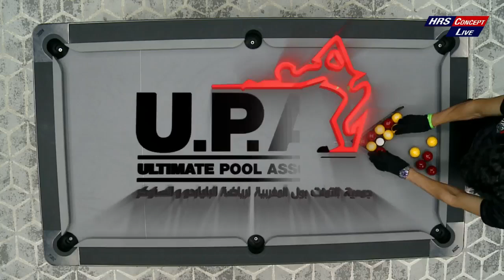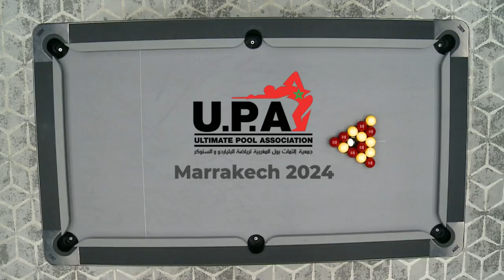Ultimate Pool Morocco - Teams Event - Team Small Tiger vs Team Gillespie